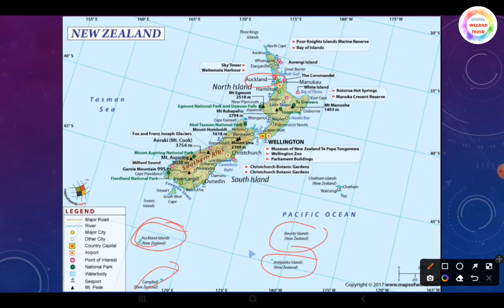World Mapping Lecture-8 Oceania (Australia,New Zealand, Antarctica)